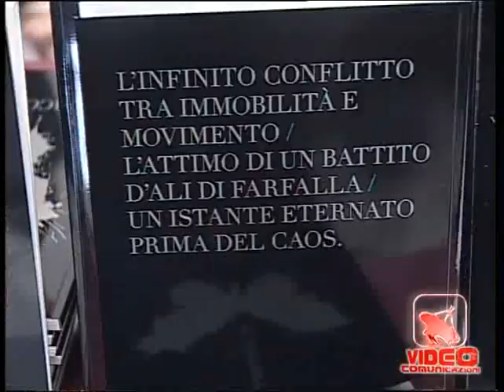Napoli - La mostra di Marco Abbamondi al Pan (25.02.12)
- Napoli - La mostra di Marco Abbamondi al Pan. E' stato presentato al Pan, Palazzo delle Arti di Napoli, il catalogo 'In divenire' dell'artista partenopeo Marco Abbamondi, edito da Rogiosi editore. Il volume raccoglie i momenti salienti del percorso artistico di Abbamondi dalle prime opere fino alla serie 'Lands'. Quattro i percorsi tematici che sono fra loro collegati: Bellesguard, Ex_stasi, Ex_stasi extroflat ions e Lands che si soffermano, in particolare, sulla lettura dei materiali utilizzati e sul ruolo strategico giocato dal sughero, elemento primario utilizzato dall'artista per realizzare le sue opere. Il sughero, infatti, è elemento costante e presente, sotto forme diverse, in ognuna delle opere di Abbamondi.
Alla presentazione del catalogo, è intervenuto l'editore della casa Rogiosi, Rosario Bianco. (25.02.12)